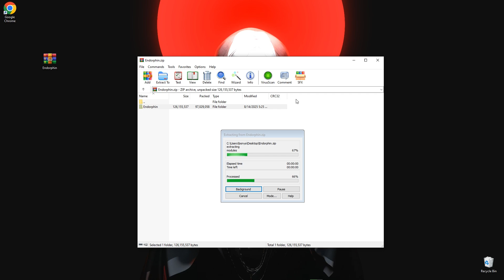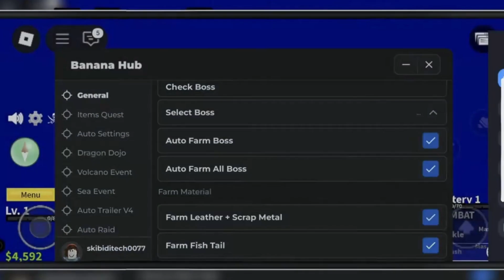Delta Exploit [Free Update] | Roblox x Delta Script [Menu] | Delta Exploit [Free Download]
Password: 2025

If you can’t download / install program  , you need to:
1. Disable / remove antivirus (files are completely clean)
2. If you can’t download, try to copy the link and download using another browser!
3. Disable Windows Smart Screen, as well as update the Visual C++ package

STATUS: WORKING!